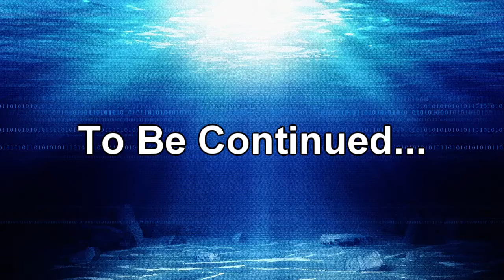D2M Plays "Fate/EXTRA" Tsuyoi/Saber Part 10 - BlackJACK & Hookers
D2M participates in a war to end all wars, the Holy Grail War!

Notes:
* Tsuyoi came up with the title, and I love it.
* For those that do not know, in the series Loli Rippa appeared in she was known as "Assassin of Black."

Join Tsuyoi as he leads the mothership video series that contains every last bit of game play from start to finish with his Servant, Saber!

Ray Leads a flagship video series focusing on his Servant Archer.

Atou leads a flagship video series focusing on his waifu Caster.

Game: "Fate/EXTRA"
Controls: Tsuyoi
Navigation: Atou